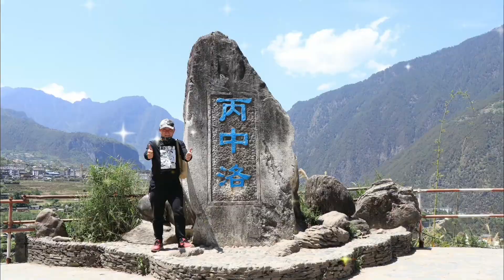2022我们一起见证！自驾露营车友会，欢迎大家加入【跟着老杜去旅行】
2022我们一起见证！自驾露营车友会，欢迎大家加入【跟着老杜去旅行】
2021年🌻 行摄中国、环华旅行🚕
SUV露营车无损改装😊
分享自驾旅行生活、露营设备
跟着老杜去旅行  官方频道